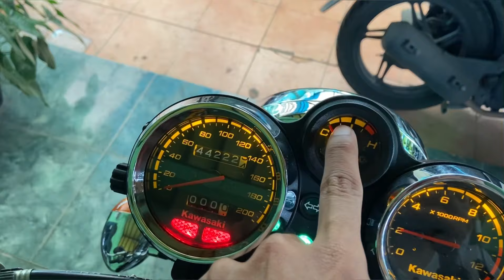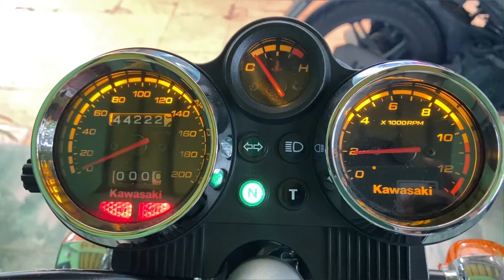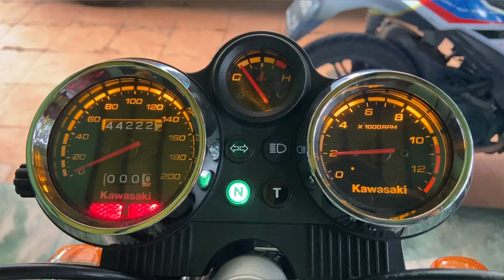PASANG KIPAS RADIATOR NINJA R | sangat berpengaruh!!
setelah pasang kipas radiator di ninja R sudah ga akan overheat ketika macet2an..
semoga bermanfaat..